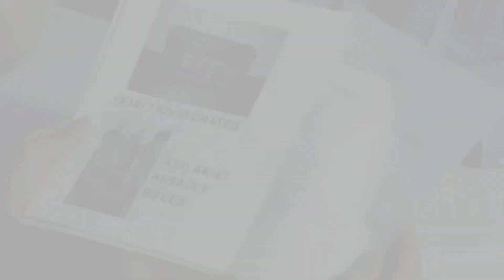Sean Paul Payton Drama Reel 2024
🌟 Unveiling my 2024 Drama Reel 🌟

Casting Directors, brace yourselves for a rollercoaster of emotions as I take you through gripping narratives that showcase the depth of my acting range. 🎭✨

🔫 Surviving the Apocalypse: Witness the intensity as I navigate a zombie apocalypse, armed and determined. My portrayal is a perfect blend of warmth and assertiveness, showcasing the courage needed to face the unknown.

👊 Drill Sergeant Authority: Immerse yourself in the world of discipline and command. As a drill sergeant, I bring an assertive and entitled presence, molding characters with unyielding confidence and authority.

😔 Haunted by War: In a powerful depiction of a suicidal war veteran, I delve into the complexities of trauma and despair. The portrayal is raw, capturing the emotional turmoil of a soul grappling with the haunting aftermath of war.

🌈 Survivor's Resilience: Concluding with a poignant portrayal of a sexual abuse survivor, witness the strength and resilience as the character rises above adversity. This scene encapsulates the triumph of the human spirit, marked by warmth and trustworthiness.

Casting Directors, each clip in this reel is a testament to my ability to embody diverse characters with authenticity and depth. From the harrowing challenges of a post-apocalyptic world to the intricacies of human emotion, I am ready to bring your characters to life. Let's create impactful storytelling together. 🌟🎥